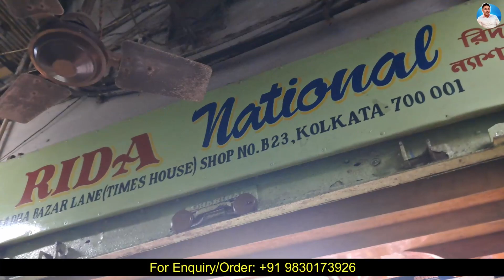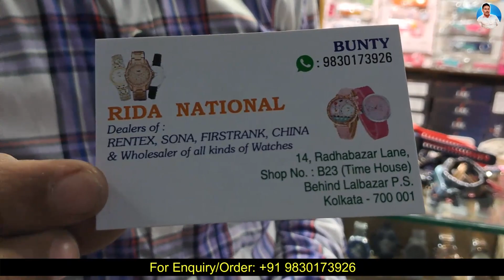Cheapest Watch चाहिए ? आ जाओ दिखा दूंगा😍 | Wristwatch, Smartwatch, Ladies Watch Wholesale Market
Seller information:
🛍️ Rida National
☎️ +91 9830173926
📍 14, Radha Bazar Lane (Times House), Shop No. B23, Kolkata-700001

Shop Description - All types of watches and smartwatches are available for wholesale.